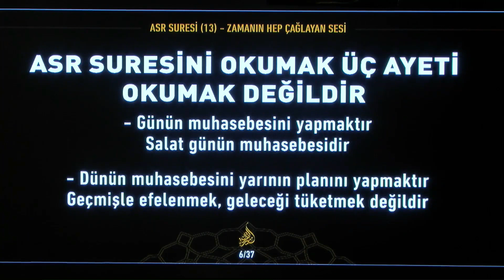Şu kadar oku şu kadar sevap al!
14 Kasım 2021 tarihli “Siretü’l-Kur’an 33. Ders | Asr Suresi, Zamanın Hep Çağlayan Sesi” başlıklı programdan alıntılanmıştır. Sn.